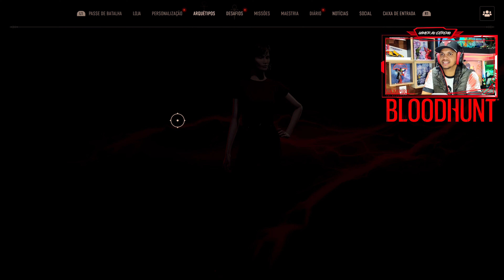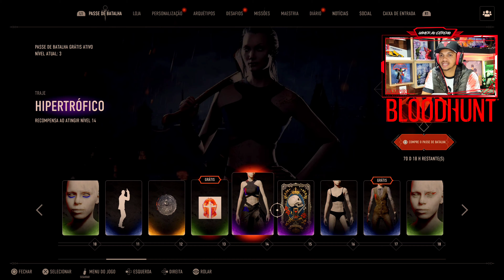Vampire BLOODHUNT battle Royale de vampiro GRATUITO😱 no Ps5 4k⁶⁰ insano (o primeiro do gênero)é BOM?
Bloodhunt é um emocionante jogo battle royale free-to-play localizado numa cidade de Praga consumida por uma impiedosa guerra entre clas de vampiros. Usa os teus poderes sobrenaturais para caçar e suplantar os teus rivais e os soldados da Inquisição. Equipa-te, alimenta-te com sangue potente para aumentares os teus poderes, desafia a gravidade para atacar a partir de qualquer ângulo e domina a noite!

GUERRA SOBRENATURAL Quer prefiras atacar de forma sorrateira ou mergulhar para os confrontos de dedo no gatilho, podes escolher o clã a que desejas prestar lealdade para definires o teu estilo de jogo e os teus poderes sobrenaturais únicos.

DOMÍNIO IMPLACÁVEL

Vagueia pelas perigosas ruas e telhados de Praga e caça os mortais para aumentares o teu poder. Elimina ou diableriza todos os inimigos que se atravessarem no teu caminho até seres o último sobrevivência

ALIANÇAS PROFANAS

Caça como um predador solitário no modo de um jogador e nos modos de jogo de classificação ou junta os teus amigos num esquadrão de três jogadores e participem em combates frenéticos e viscerais onde o jogo em equipa e a estratégia são essenciais.

eu gostei vale a pena baixa pra jogar 😱